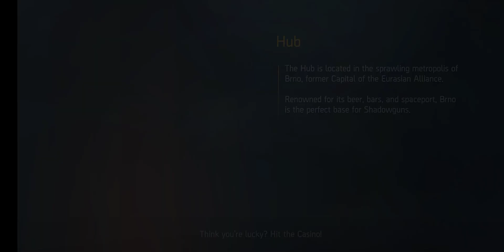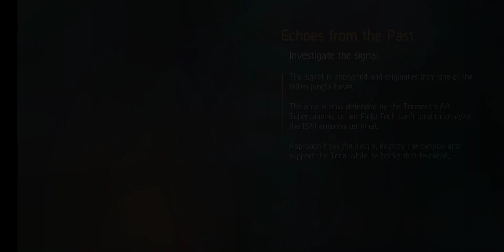shadowgun legends gameplay kill the first boss